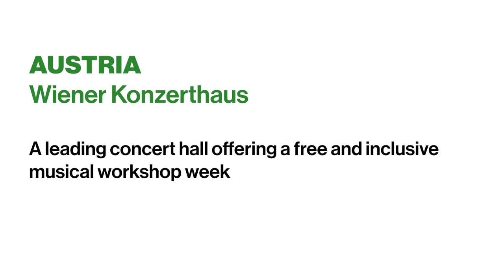Wiener Konzerthaus: SommerMusikWoche/Inclusive Music Programme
Since 2019 the Wiener Konzerthaus, one of the leading concert halls in Austria, has been organizing summer music workshops (‘SommerMusikWoche’) for up to 80 participants. The programme is supervised by professional music educators and is free of charge.